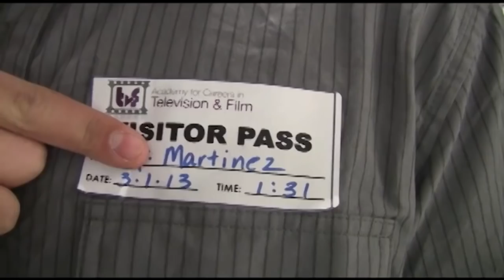Juan Gonzalez Film reel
Song: Chocolate by The 1975

Thank you guys for watching my film reel I've worked years making all of these and it's an honor just to have one person see it.  Love to all

Films:

Outfoxed - Director

Three o'clock high - Director

Airheads - Director

Whistling in the dark - Director

Hail - Assistant Director

Day in the life - Director

Sleepless - Director

The stolen phone - Director

The master of disguise- Director